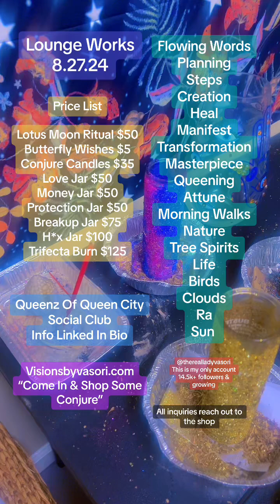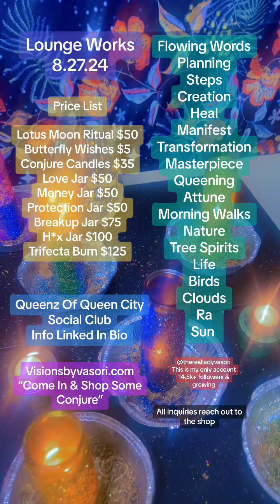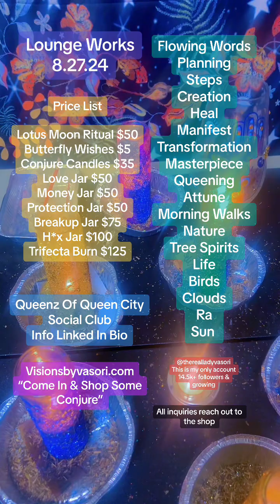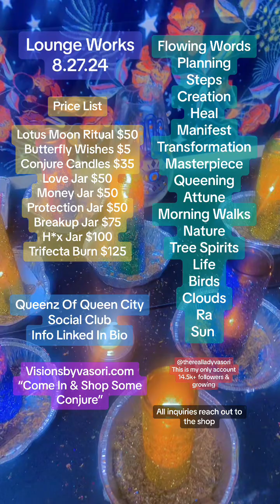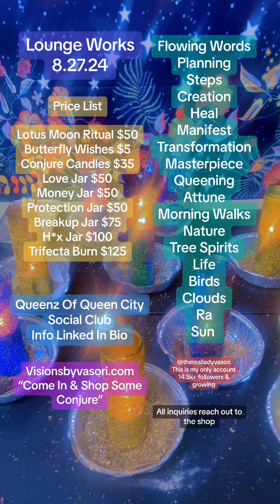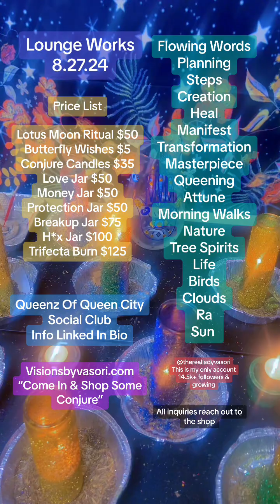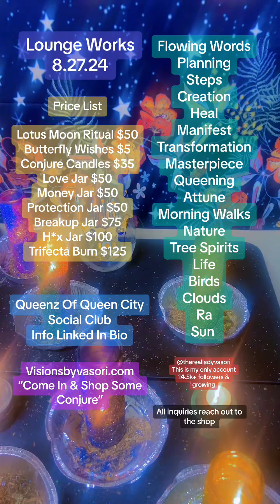8.27.24 LOUNGE LIGHTING THE DAY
The link to my online botanica will be linked in the bio–where we offer an array of products and services for your spiritual walk.

WELCOME TO MY SPOT:
CONJURING, LIFE, TRUTHS, WITCHING, LEARNING, SHOPPING & EATING OF COURSE!!! EVERYTHING UNDER THE SUN! IT’S LIFE RIGHT!

➡️💰NOW OFFERING INSTALLMENT PAYMENTS  ON CLIENT WORKS PER REQUEST ONLY

“Come On In & Shop Some Conjure”

OFFERING CLIENT WORKINGS * OFFERING CONSULTS* OFFERING ORACLE READINGS * OFFERING CANDLE RITUALS * OFFERING SPIRITUAL ITEMS * TAROT READINGS * ALTAR SETUP